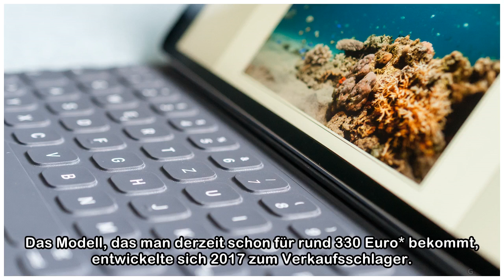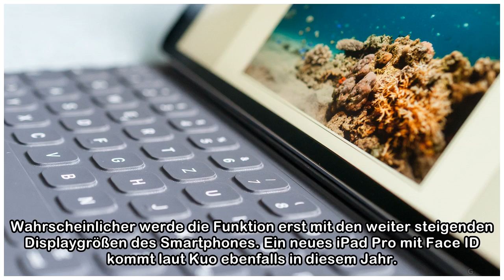Billiges iPad bekommt geniale Funktion des Pro-Tablets spendiert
Analyst und Branchenkenner Ming-Chi Kuo schreibt in einer aktuellen Notiz an Investoren: Das neue iPad werde vermutlich den Eingabestift Apple Pencil unterstützen. Aktuell kann man nur an deutlich teu...